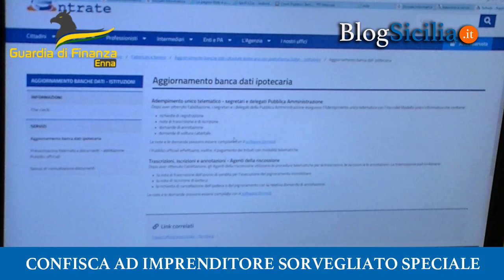Confisca ad imprenditore sorvegliato speciale